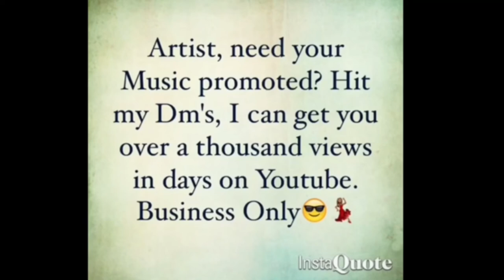Yeat - Still Countin